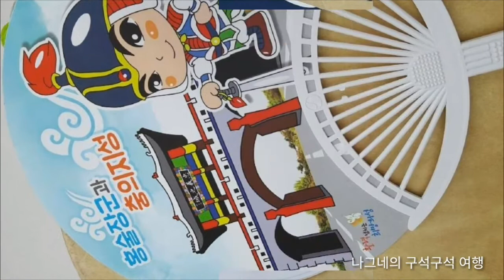나이와 시간의 상관관계에 대해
자유인의 자유로운 생각